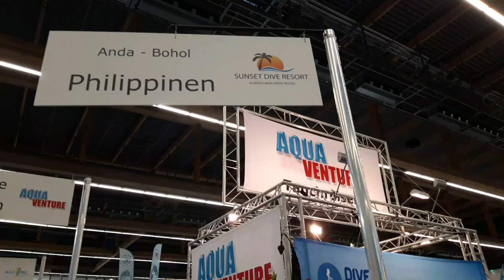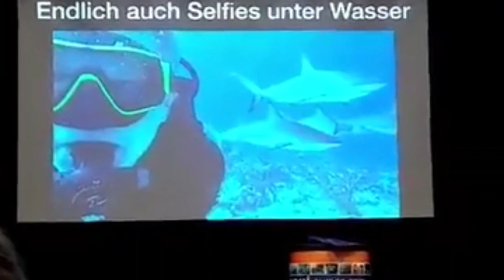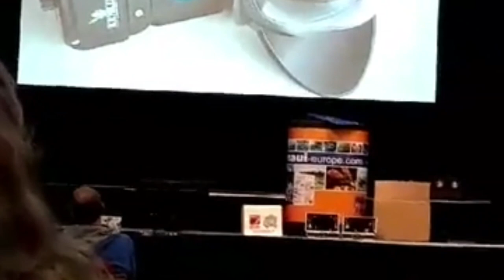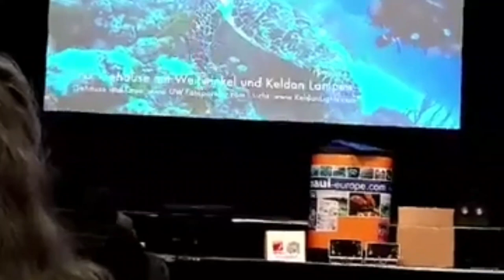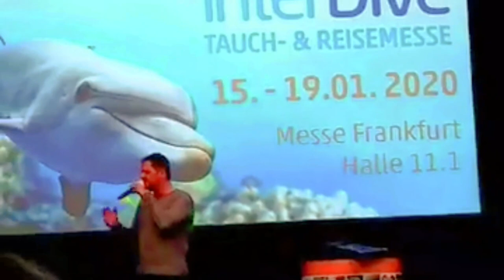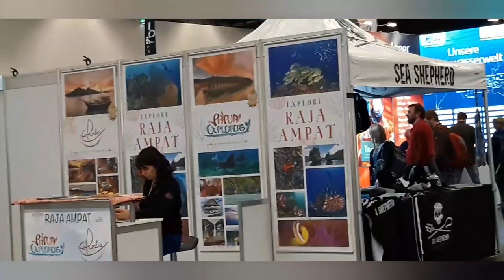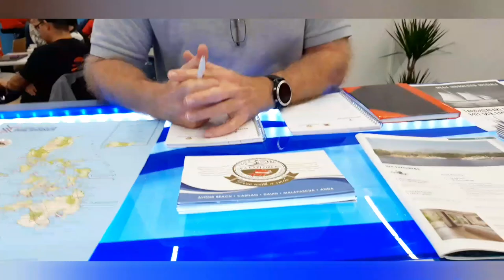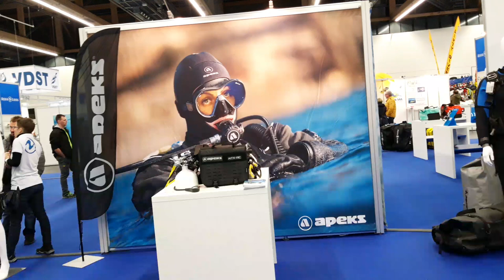Intern Diver Expo in Frankfurt City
We recently visited diving Expo here in our City. I had no idea we would meet for the first time one of the (Popular ) Beach resort owners in my Town in the Philippines.
Resort name is Pura Vida in Dauin Negros Oriental.
There in Pura Vida my sister's bartender worked.
Lots of tents and differents Company sells Diving Equipments like Dive mask, Neoprene suit dives, Weight belt and more Diving ecquipments to sales.

Hope you all enjoyed watching my Video
Thank you Very Much mwahhh.

God loves Us, He shows up everytime you call on Him, maybe not in your timing but always in His timing. Believe and trust, He will never leave us or forsake us. Have a great day and always remember to smile.